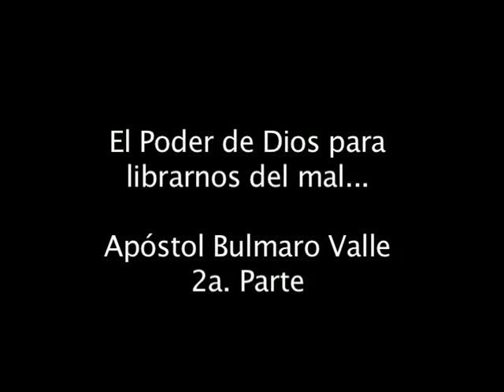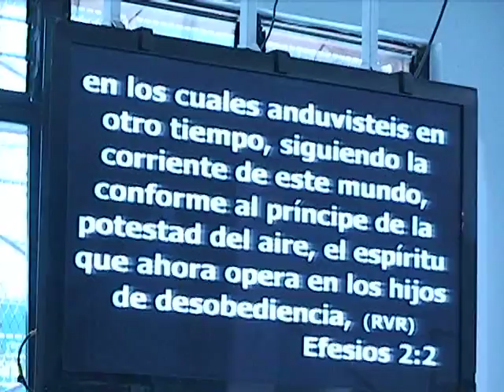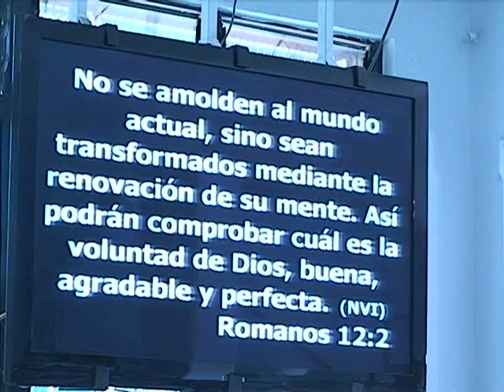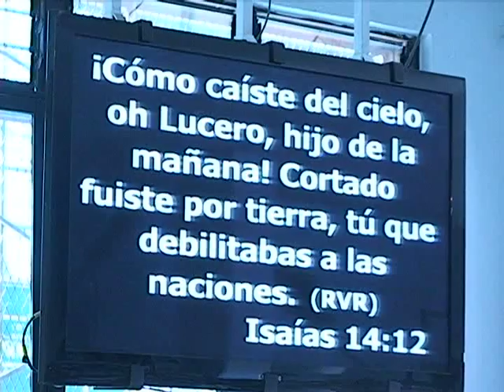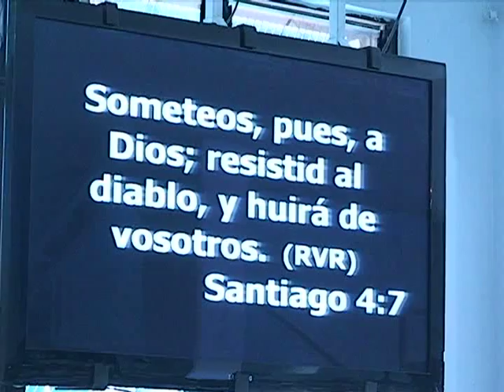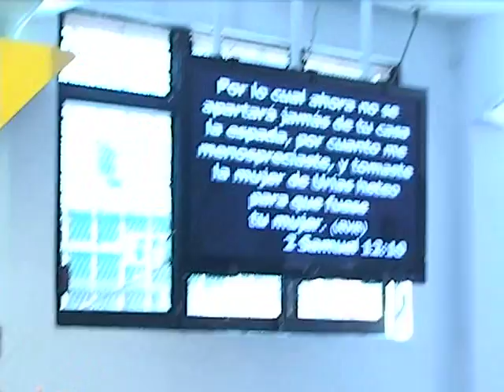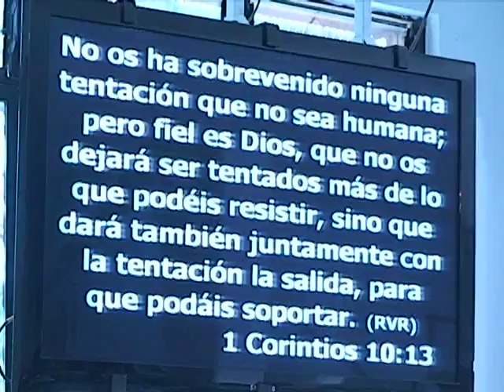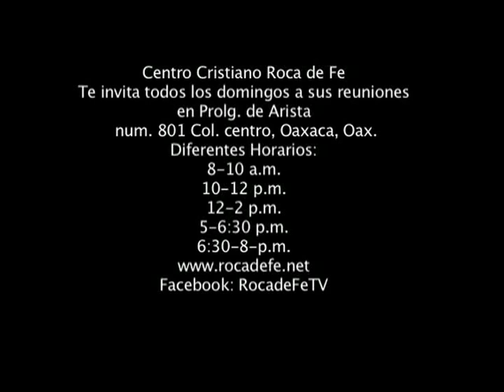2a Parte: El poder de Dios para librarnos del mal...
Apóstol Bulmaro Valle
Centro Cristiano Roca de Fe